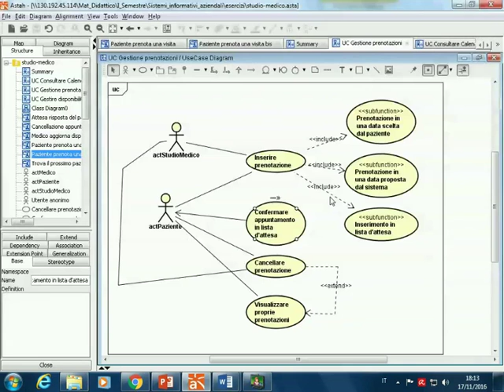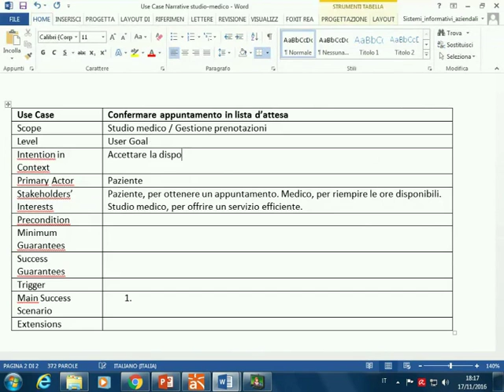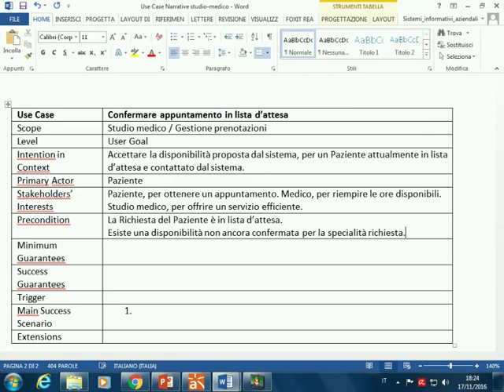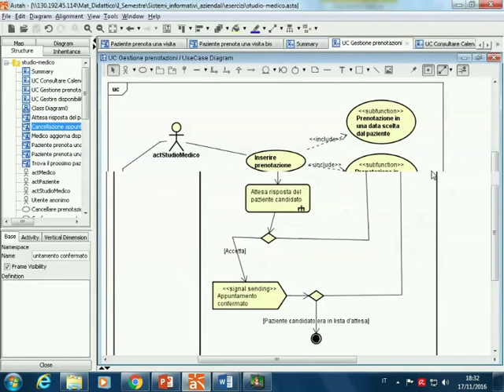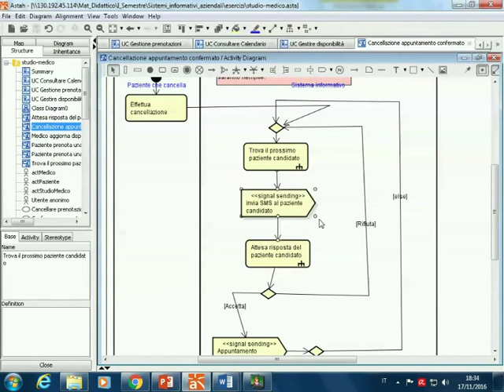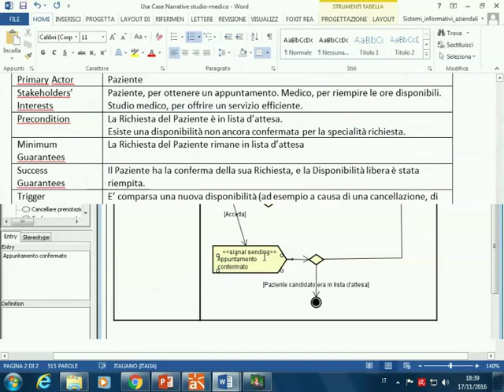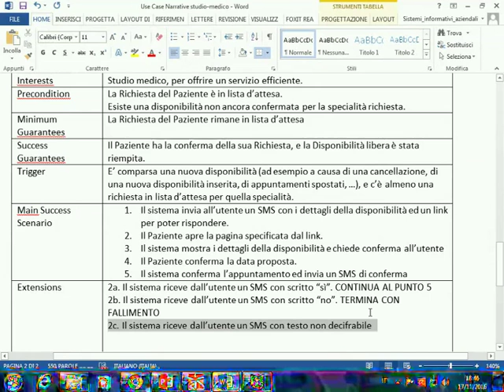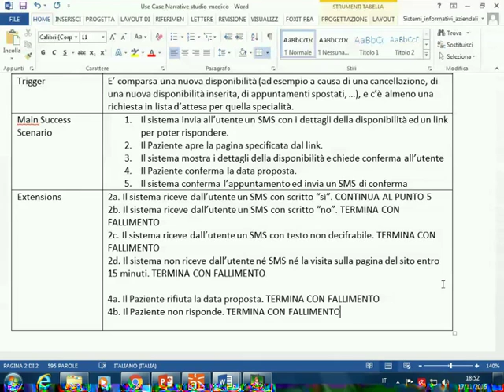SIA-2016-L22 Esempi di casi d'uso e narrative (segue)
Lezione 22 del 17/11/2016 (esercitazione): Esempi di casi d'uso e narrative (segue).